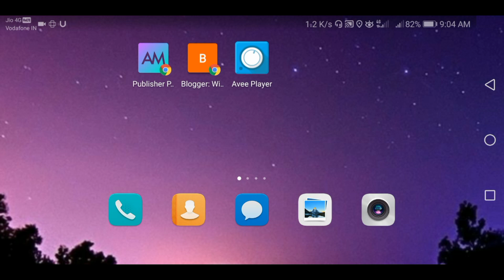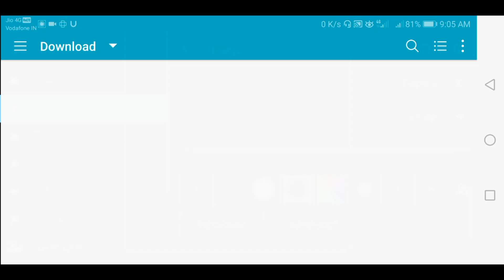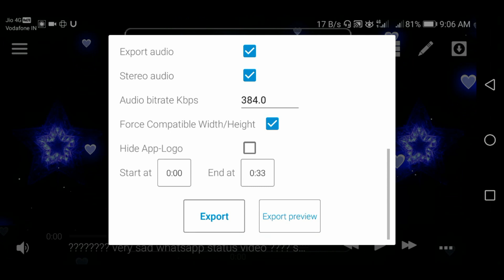Avee Player Template Download Link new | How to create trending WhatsApp Status Video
⤵️DOWNLOAD ⤵️

• 🆃🅷🅰🅽🅺   🆈0⃣🇺  🆂🇴  🅼🇺🅲🅷 •

AP197

Your Quarry-
1- how to add your own photo in avee music player app
2- How to use avee player
3- Avee player se video kaise banaye free me
4- avee player templates
5- how to add avee player template
6- avee player se whatsapp status kaise banate hai
7- dj wale whatsapp status kaise banaye
8- how to make dj song whatsapp status
9- how to make effect status
10- new whatsapp status 2019
11- effects whatsapp status
12- new style status kaise banaye
13- how to make whatsapp status
14- How to make trending whatsapp status
15- How to create trending WhatsApp Status Video
16- Avee player se Status Video kaise banaye
17- Avee player template download link
18- whatsapp trending status videos editing